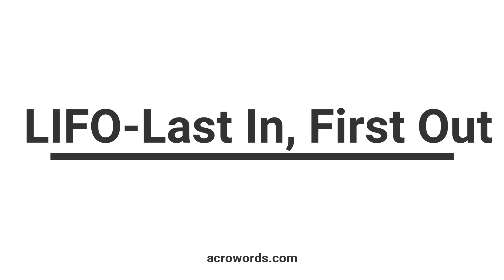LIFO- Last In, First Out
You're confused about what the correct word pronounciation is??

you are in the right place to find the words on how to read it.

for more words you want to hear the right pronunciation and find out